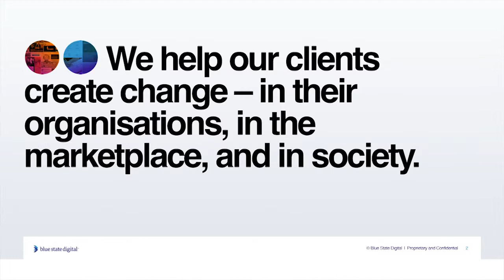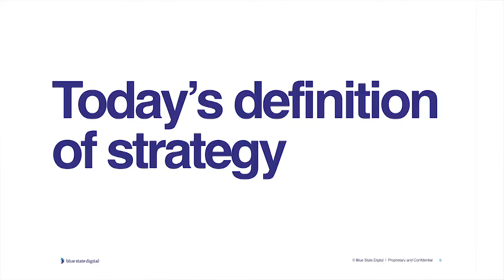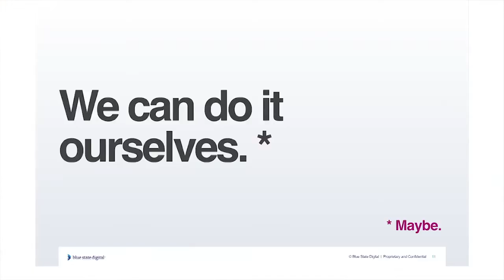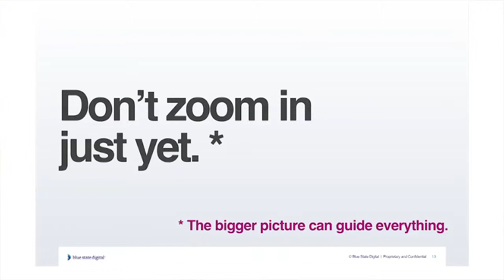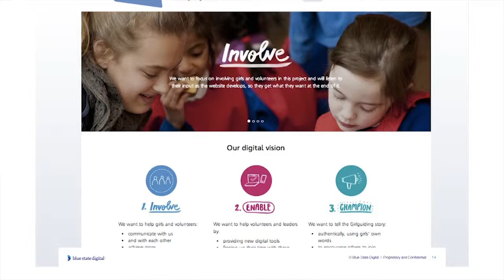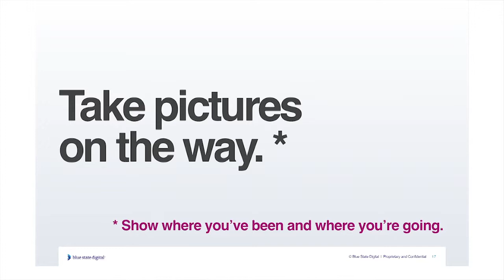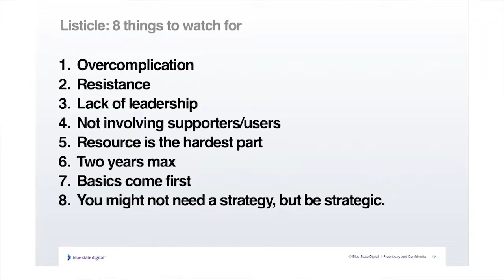Digital transformation in NGOs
Sam Jeffers shares Blue State Digital's experience of leading organisations through the organisational transformation triggered by the development and implementation of integrated digital strategies.

Sam Jeffers was speaking at the 2014 eCampaigning Forum event in Oxford, UK.